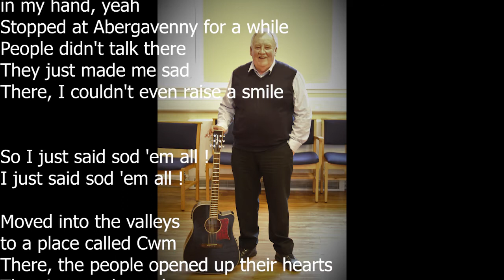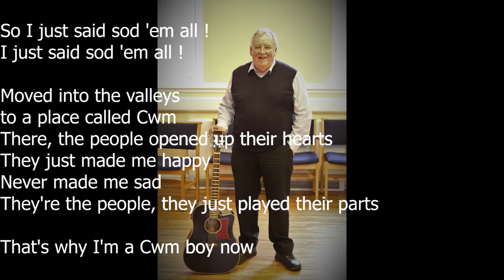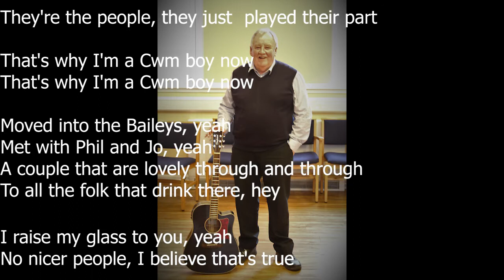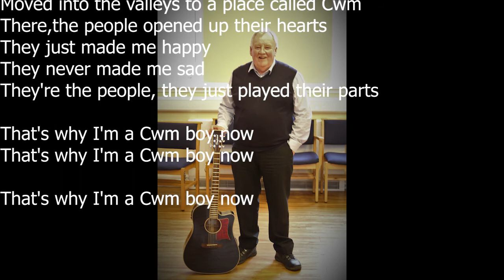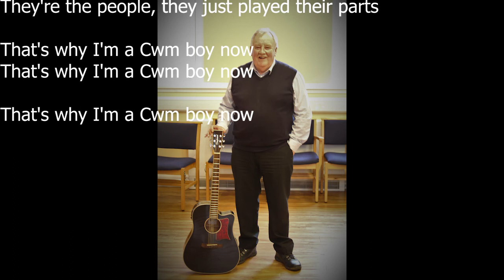Cwm boy written and sung by Ian Petrie it's a tribute to all my Welsh valleys friends.